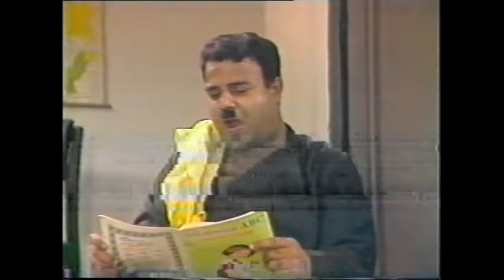Sindhi Natak Rung Part-13 | Pakistani Drama | Classical PTV drama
This was one of the best Pakistani dramas broadcasted in the '90s era. This era was also known as the golden era of PTV. This drama series is in the Sindhi Language tries to reflect the culture and tradition of Sindh and entertain its viewers by leaving a good message of life at the end.

This drama features actors like Anwar Solangi, Salahudin Tuniyo (Father of Fahad Mustafa),
Sakina Samo, Noor Muhammad Lashari, Gulab Chandio, Muhammad Yousuf, and other great actors of this era. Each and every character performed brilliantly to make this drama a masterpiece of that time.